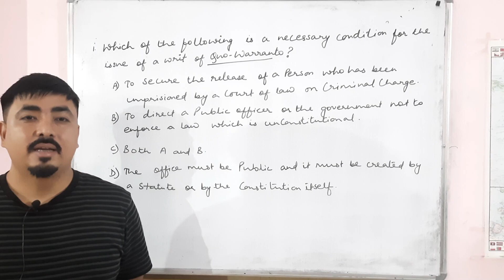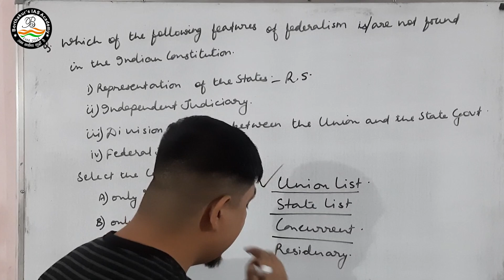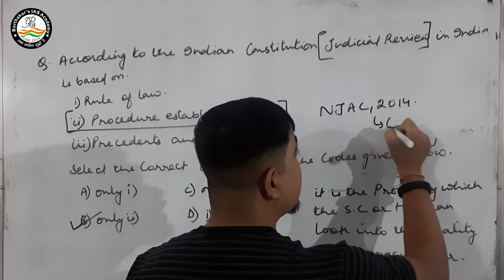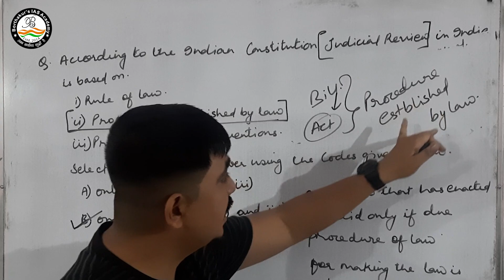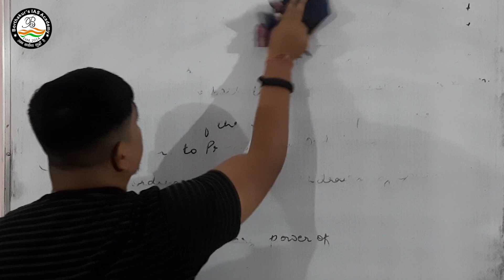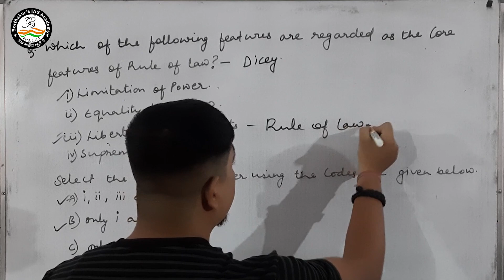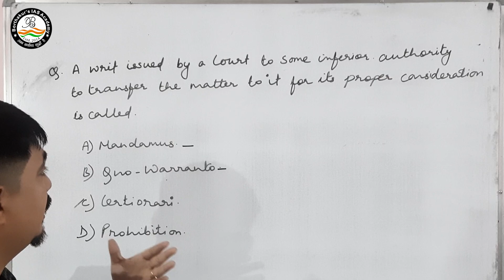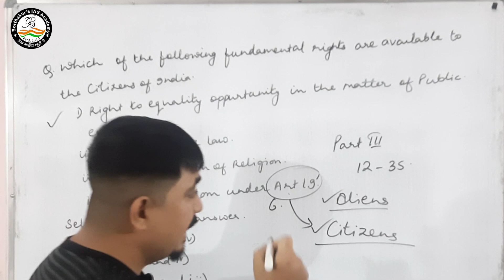Indian Polity Analysis - APSC Prelims 2022-23 | Borthakur's IAS Academy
Join WhatsApp Group and Download Current Affairs PDF & Important Topic Updates